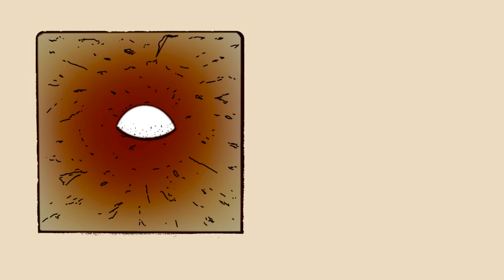Louis And The Shakes - Losing My Mind (Official Video)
The official video for Louis And The Shakes - Losing My Mind
The second single from the debut album 'How Badly Do You Want It?' OUT NOW

Created by Odyssey

Lyrics:

When she walks by all the angels fall
I’m a puppet on a string at her beckoned call
She stole my heart, she robbed me blind

Now I’m losing my mind

I dropped my guard on the floor
I left my ego at the door
I’m addicted to you sugar, I want more!

Oh yeeeeaaah!

Because I’m losing my mind

Oh yeeeeeah!! Oooooo...